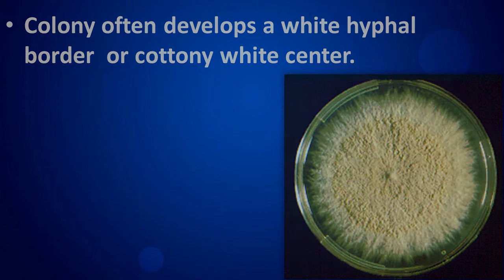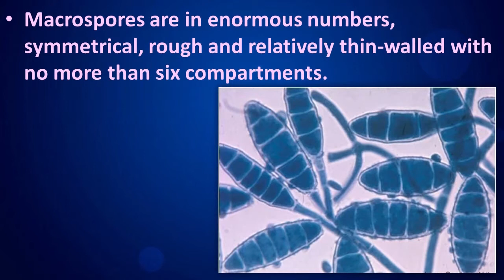Microsporum gypseum.(Clear over view about Colony morphology).